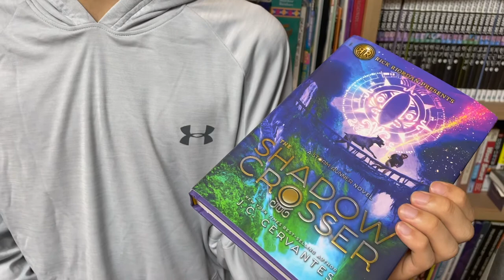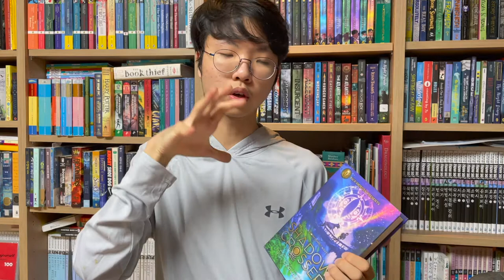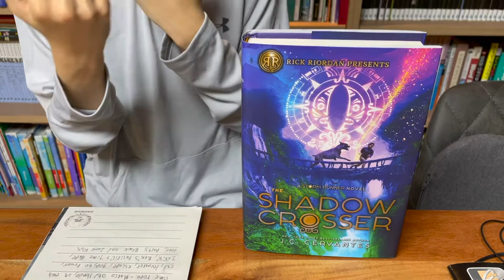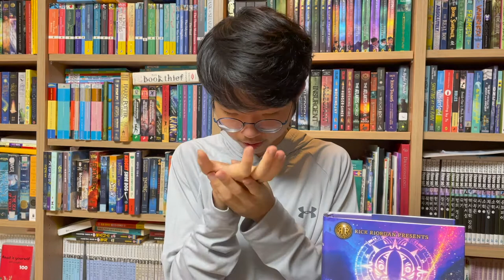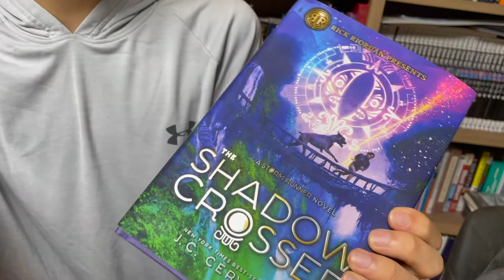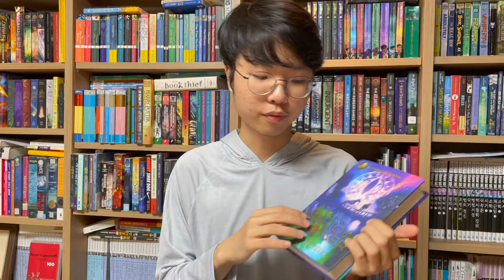[BookQuester] The Shadow Crosser (Storm Runner Trilogy #3)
*Storm Runner
*Finally Brook and Zane get together jeez it only took 3 books.
*Cool Godborn powers.
*Full summary of the book and my thoughts on it.